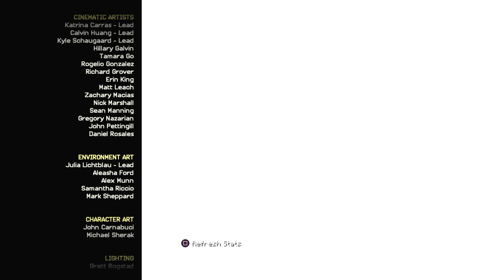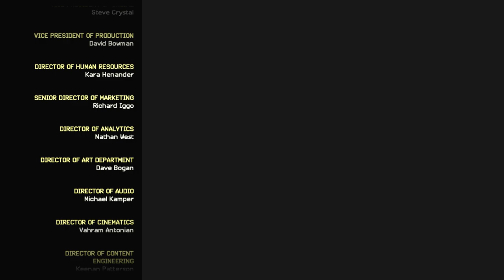MINECRAFT STORY MODE (Season 2) w/ UDJ & Violet - FINALE - The Fate of the World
It's time to put this Story to bed...and change the world.